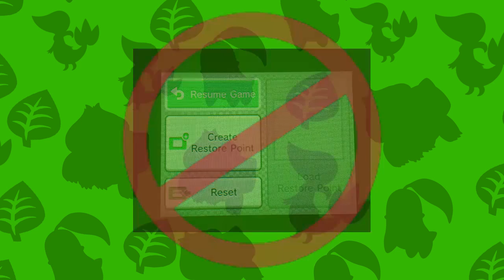PokéNews Sunday #2 - Restore Points Disabled, Pokemon Movies in Itunes, Pokemon Hoopa/Mew Event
Pokemon News
Pokemon Omega Ruby/Alpha Sapphire
Pokemon X/Y
Pokemon Mew Event
Pokemon Movies Itunes
Pokemon20
Pokemon 3DS
Pokemon 2DS
Pokemon Hoopa Event EU